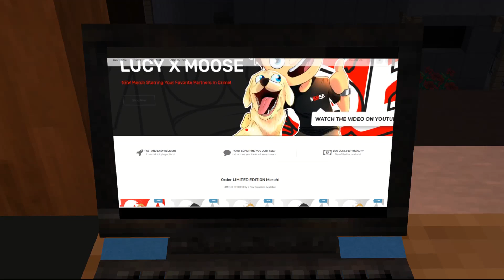Minecraft Daycare - BABIES GO TO SCHOOL! w/ MooseCraft (Minecraft Kids Roleplay) (Episode 1)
Minecraft Daycare - BACK TO SCHOOL! w/ MooseCraft! (Episode 1) with MooseRoleplays